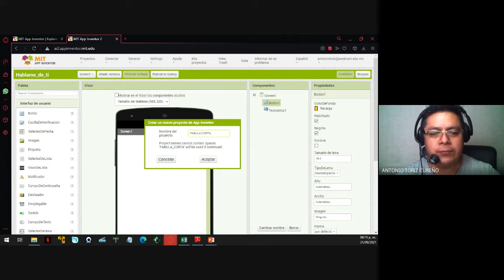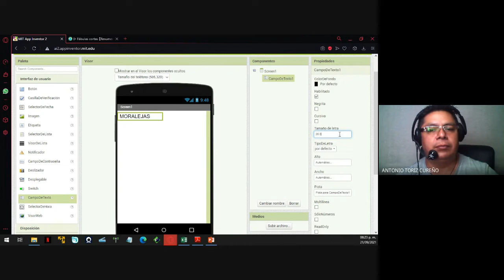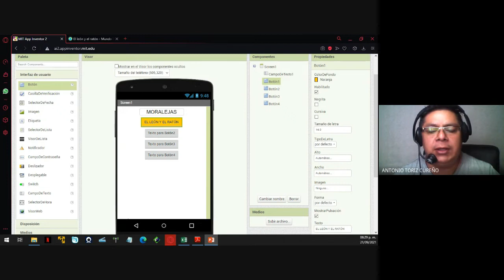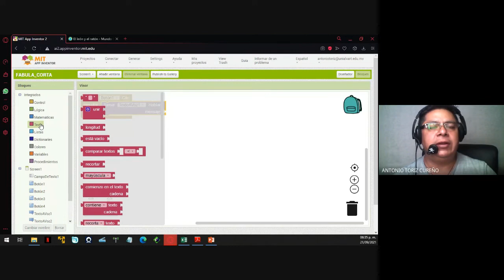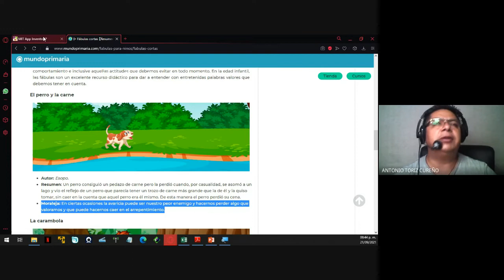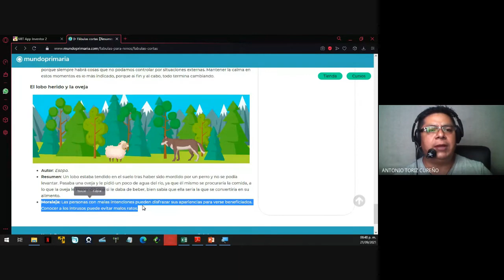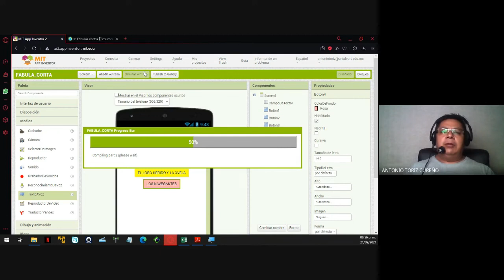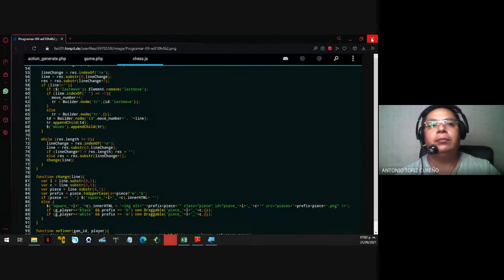Programar Apps educativas con APP Inventor. Léeme.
Las alumnas de Lic. en Procesos Educativos de Quinto Semestre, crean una app educativa utilizando App Inventor.